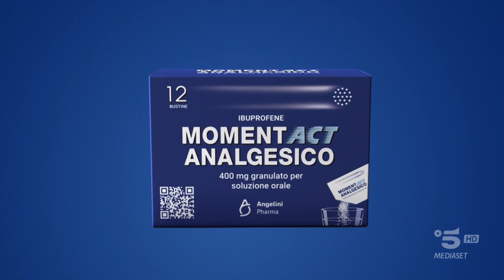Moment Act analgesico Angelini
Publicidad (Spagnolo)
Publicité (Francese)
Werbung (Tedesco)
Publicidade (Portoghese)
Reklam (Turco)
Реклама (Russo)
広告 (Giapponese)
광고 (Coreano)
إعلانات (Arabo)
বিজ্ঞাপন (Bengalese)
વિજ્ઞાપન (Gujarati)
विज्ञापन (Hindi)
ਐਡ (Punjabi)
விளம்பரம் (Tamil)
ప్రచారం (Telugu)
ಜಾಹೀರಾತು (Kannada)
പരസ്പരം (Malayalam)
โฆษณา (Tailandese)
សេវាកម្ម (Khmer)
Quảng cáo (Vietnamita)
مبيعات (Urdu)
ප්රදාන (Singalese)
Publiciteit (Olandese)
Реклама (Ucraino)
Publicitate (Rumeno)
Διαφήμιση (Greco)
Реклама (Bulgaro)
Publicitat (Catalano)
Reklama (Croato)
Reklama (Ceco)
Reklame (Danese)
Reclame (Olandese)
Reklaam (Estone)
Mainonta (Finlandese)
Publicité (Francese)
Werbung (Tedesco)
Διαφήμιση (Greco)
פרסומת (Ebraico)
हिंदी (Hindi)
Hirdetés (Ungherese)
Auglýsing (Islandese)
Pubblicità (Italiano)
광고 (Coreano)
Reklamë (Albanese)